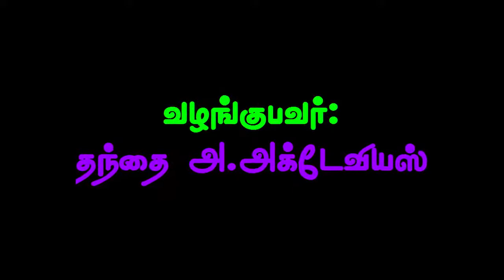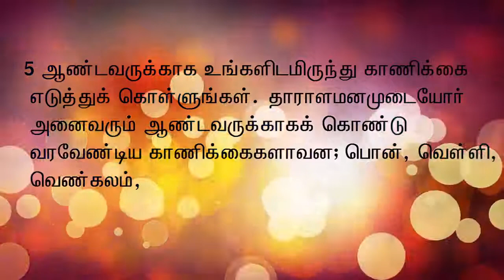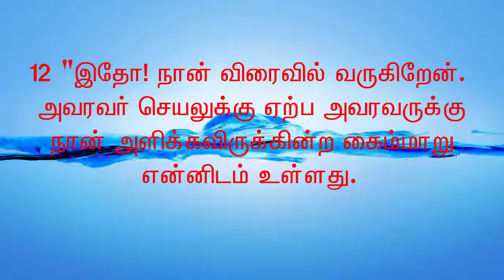24 11.14 சிறிய காரியங்கள் செய்துவிட்டு பெயருக்கு ஆசைப்பட தேவையில்லை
லூக் 21:1-4
கைம்பெண்ணின் காணிக்கை